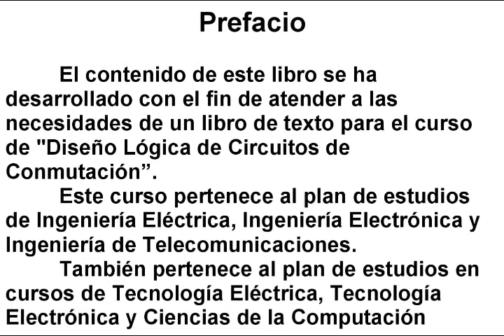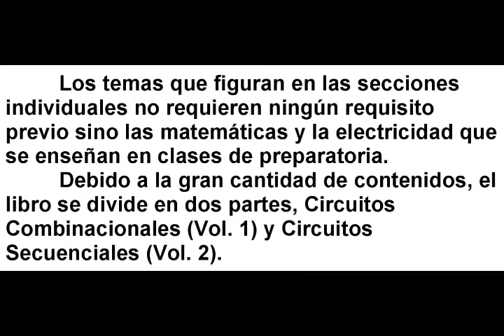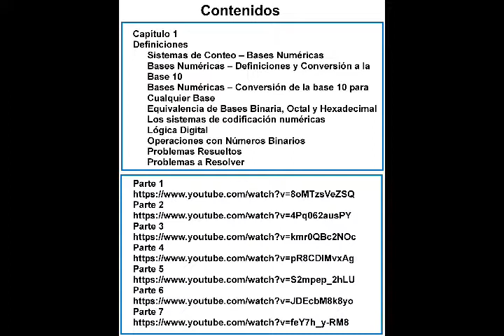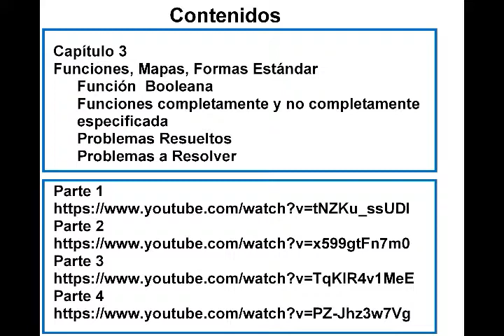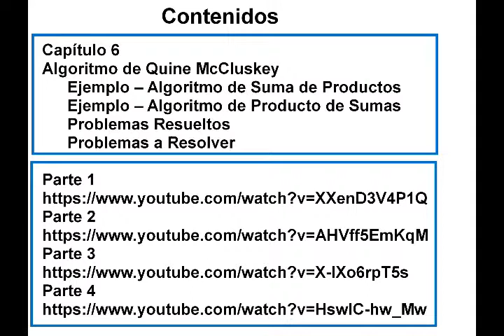DISEÑO LOGICO DE CIRCUITOS DE CONMUTACIÓN INTRODUCCIÓN VOLUME 1 A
Diseño Lógico de Circuitos de Conmutación
Introducción Volumen 1 A
Contenidos:
Capítulo 1
Capítulo 2
Capítulo 3
Capítulo 4
Capítulo 5
Capítulo 6